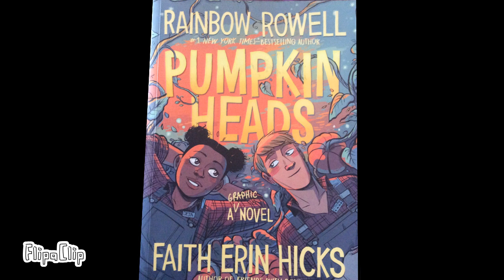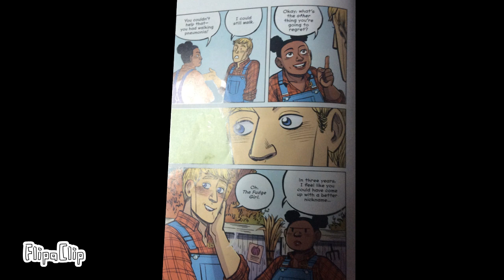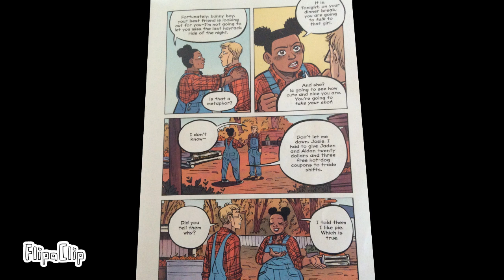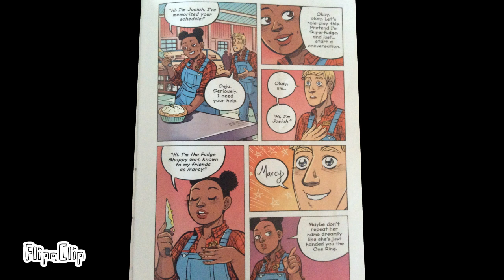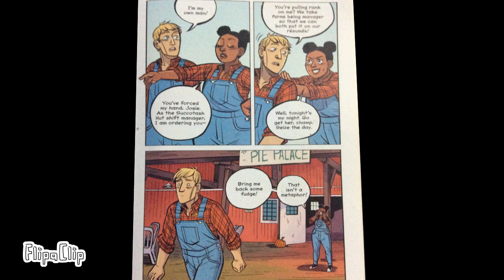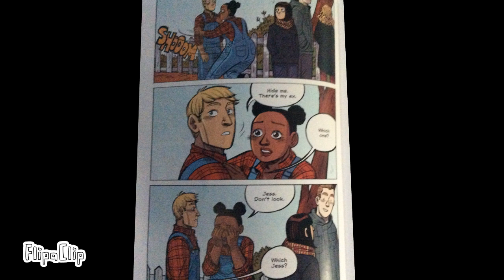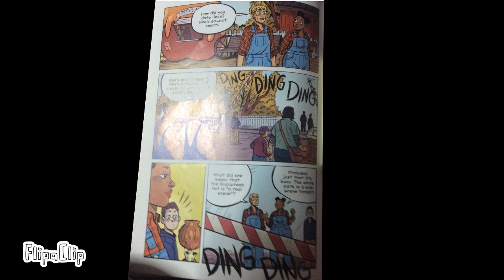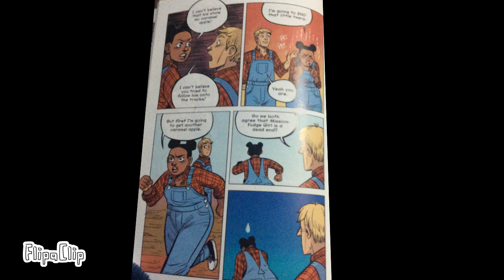Pumkinheads Part 1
Pumkinheads by Rainbow Rowell and Faith Erin Hicks.